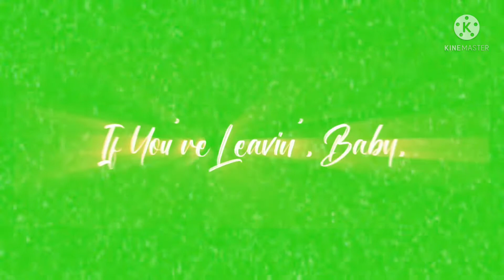Let Me Down Slowly X Main Dhoondhne Ko Zamane Green Screen Status#world#trending#viral#famous#pushpa